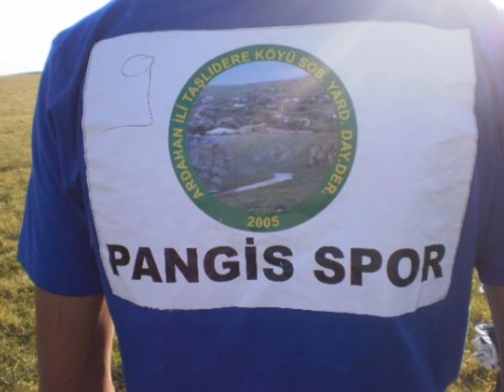ARDAHAN TAŞLIDERE (PANGİS) 2011 VİDEO